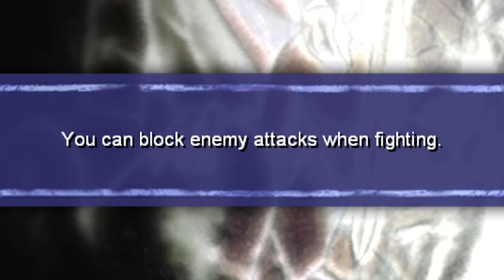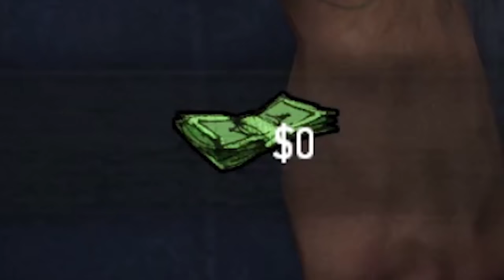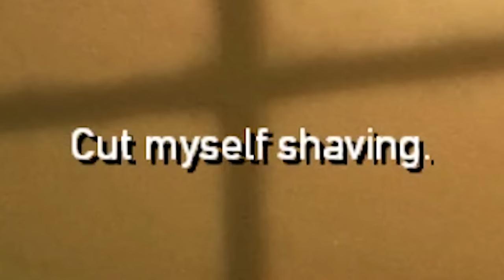Prison Break but everyone is out to get me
Prison break conspiracy but the conspiracy is everyone hates me

Alex Ohlsen
Anders Aasdalen
Andrey Chicgagov
Ashlyn Mashburn
Augustus McCullough
Austin Kohagen
Barbara Csef
Billy McGuire
Birdnation
Blair Krolak
breadpope
Brooke Walsh
Calhoun Cattell
Cameron Stewart
Carolin
Cassandra Huynh
Chace Kulm
Chloë Curtin
D. wetherilli
Daniella Cioffi
Darrel Nikolovski
Darshan Shah
Davvy Chappy
Dennis Guenther
Derek B
Dominik Bender
Donovan gatewood
Dougie P
Elise Page
Elliot Parker
Erica Jewett
Espen Sande Larsen
Ethan Cutrone
Excinic
Finlay Goodman
Finn H Drude
Frith Silverthings
George W
Gil
HummaKavula
Ian Farrington
Jack Gregory
Jack M
Jack Rogers
Jacqui Sebo
Jagez
James Barber
James Connold
James Otter
Jason White
jaxsen
Jessica Corazza
John Hamm
Jonny Wheater
Jordin MacDonald
Josedan99
JumboGibbon
Justin Cipparrone
Kelsey Forsythe
Kinga Zmuda
Kurobasaka
Lady Charon
Lauren Miedel
Lenny Salter
Letty Mason
Lukebobmaple
Malis Selmani
Marcus Gabrielsson
Maxicide Smith
Michael
Mikaela K
misterbob
Mitchell Bond
Mitchell Stevenson
Nathan Russell
Nicholas Dux
Nox Darva
Papir
Parker Parker
Pedrothegeneral
Phil Nottage
Poseidon
princepowerup
Rikz Dehli
Riley Leschke
Rj Srader
Robin Ødegaard Vauger
Robyn Gray-McMath
Rowan Aldridge
Sarah Stewart
Scott Ni
Seeqa
Shane Amanda
Shane Murphy
Shauna Skelton
Shiba Martyn
silsha fux
Sir Jimothy of the Pickens
Sydney Stamford
Tyler Cains
Tímea Farkas
Vincent Snijer
Whitley
Zachary Boyd